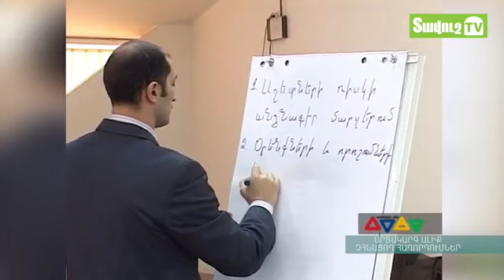Արտակարգ ալիք | Չհնացող հաղորդումներ | Հայաստանին սպառնացող բնական աղետները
Արտակարգ իրավիճակներում լրատվությունը նման է սննդի. այն պետք է տրվի ժամանակին և անհրաժեշտ չափաքանակով:
Կանանց տեղն ու դերը աղետների ժամանակ: ինչ է նշանակում գենդերային զգայուն քաղաքականություն արտակարգ իրավիճակների ժամանակ: